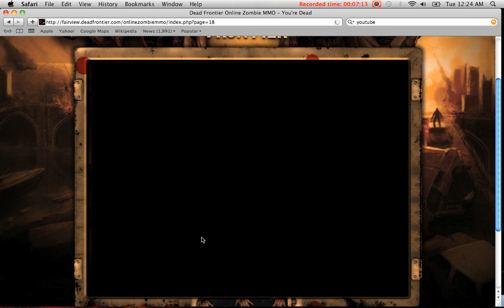dead frontier: it bite me